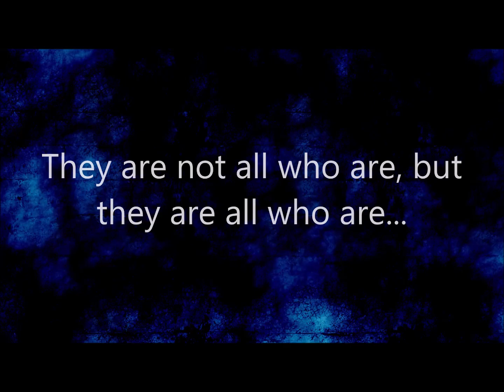SIWA WORLDWIDE PROMOTION (GENERAL VISION)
- SURVIVAL ANTROPOLOGHY
- TECHNICAL & TACTICAL SURVIVAL
- PREPPERS